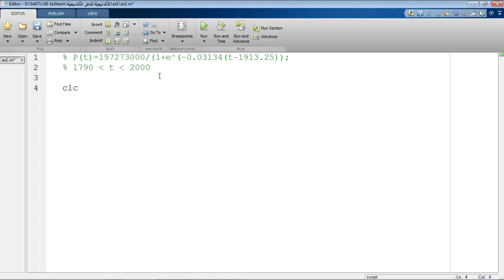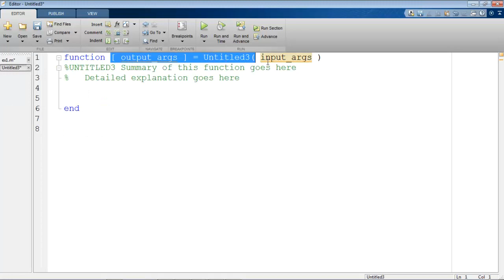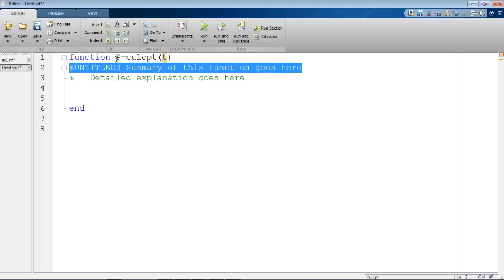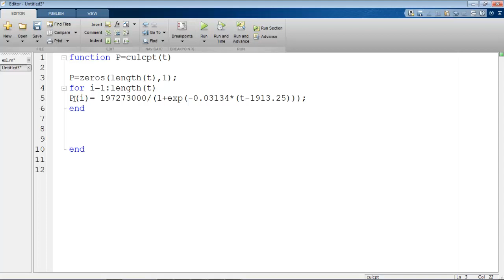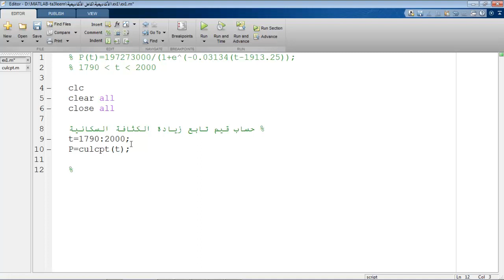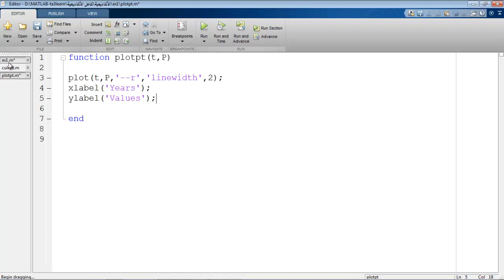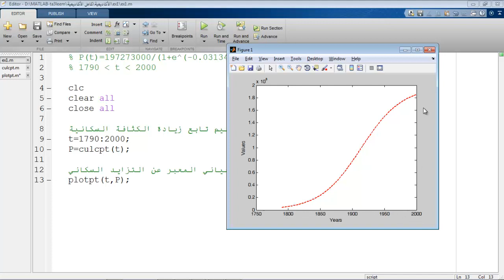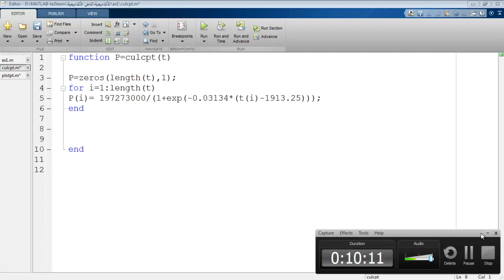المستوى الأول - درس إضافي - التوابع والنصوص